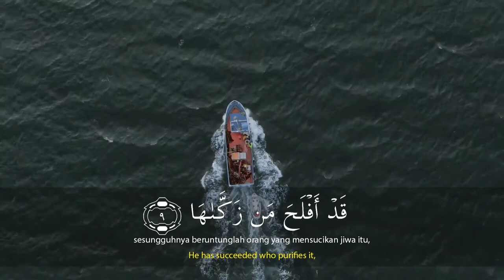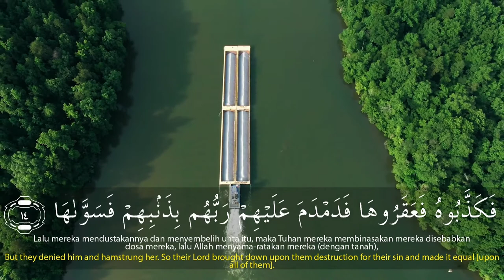Salim Bahanan | Surah Ash-Shams (The Sun) | سورة الشمس | Beautiful Recitation